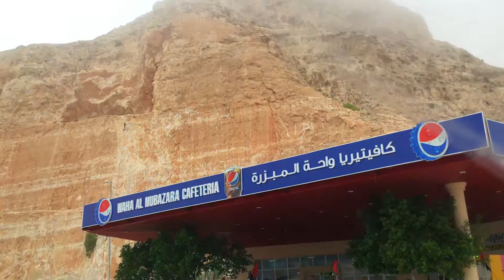Jebel Hafeet - road to the top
This day was a very cold and foggy one. However, it is always a pleasure to visit the highest point in UAE. Video was shot by my good friend, Mahendra Tamang who had come to visit us along with his family in January 2020.